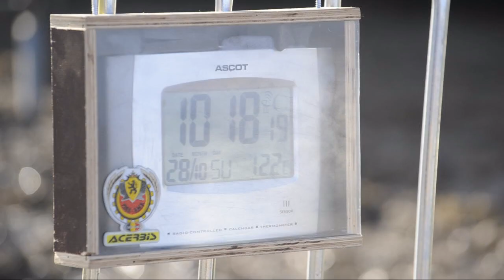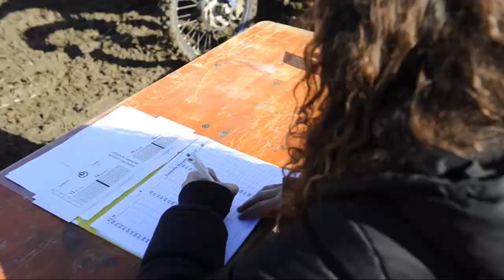Championnat de Belgique d'Enduro | Hautrage 2012 | fdavid.be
On Board with Cédric Melotte, Gauthier Lillo, Michaël Despontin